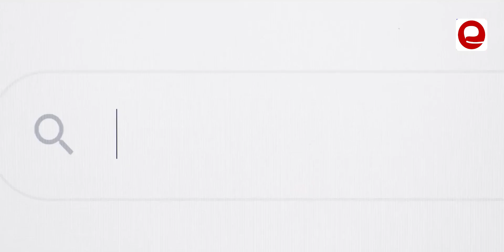Russia crush Ukraine Putin and Kim Jung un join forces 2023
Stay informed with the most recent news and developments surrounding this ongoing conflict. Explore the intense battles, strategic maneuvers, and geopolitical implications of the Russia-Ukraine war.

In this video, we delve into the latest updates and provide in-depth analysis of the Russia-Ukraine war. Discover the advancements made by both sides, the role of Leopard tanks in the conflict, and the impact on Ukraine's defense capabilities.

We bring you the most up-to-date information on the ground, ensuring you have access to the latest developments and insights.

But the Russia-Ukraine conflict is not the only topic we cover in this video. We also delve into the complex relationship between Cuba and the USA, examining the historical context and current dynamics. Learn about Fidel Castro's legacy, Cuba's unique political position, and the recent secret agreement between Cuba and China.

Additionally, we explore the role of Vladimir Putin and Russia's involvement in the international landscape. Gain a deeper understanding of Putin's strategies, Russia's foreign policy, and the implications for the Russia-Ukraine war.

Don't miss out on the most recent updates, video footage, and news surrounding the Russia-Ukraine war. Stay informed and engaged with our comprehensive coverage. Watch the video now to gain a clearer picture of this significant conflict.